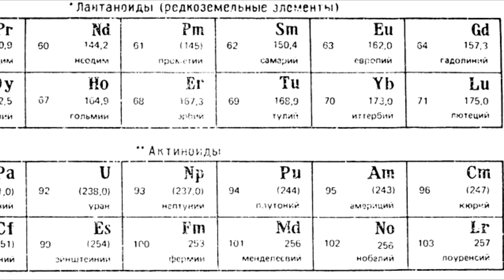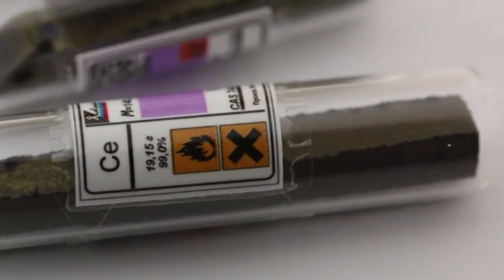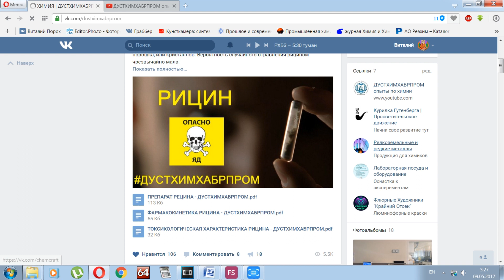ГОРЕНИЕ ЦЕРИЯ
ДУСТХИМХАБРПРОМ - сообщество -
Церий (химический символ — Ce;) — химический элемент из группы лантаноидов, серебристый металл. Назван в честь самой большой из малых планет, Цереры (Ceres), в свою очередь, названной в честь римской богини плодородия. Немецкий химик М. Г. Клапрот, открывший цериевую землю почти одновременно со своими шведскими коллегами — В. Хизингером и Й. Я. Берцелиусом, возражал против названия «церий», предлагая «церерий». Берцелиус, однако, отстоял своё название, ссылаясь на трудности произношения того имени, которое предлагал новому элементу Клапрот.

Редкоземельный металл, неустойчив на воздухе, постепенно окисляется, превращаясь в белый оксид и карбонат церия. При нагревании до +160…+180 °C на воздухе загорается; порошок церия является пирофорным. Церий реагирует с кислотами, при кипячении окисляется водой, устойчив к действию щелочей. Энергично взаимодействует с галогенами, халькогенами, азотом и углеродом.

В современной технике широко используют способность церия (как и других лантаноидов) модифицировать сплавы на основе железа, магния, добавления 1% церия к магнию резко увеличивает прочность последнего на разрыв и сопротивление ползучести.

Легирование конструкционных сталей церием значительно повышает их прочность. Здесь действие церия в целом аналогично действию лантана. Но поскольку церий и его соединения дешевле и доступнее лантана, значение церия как легирующей добавки больше.

Легирование церием алюминия увеличивает его прочность и снижает электропроводность (величина изменений зависит от концентрации церия в сплаве, а также от способа получения сплава).

Стоит отметить то обстоятельство, что церий с рядом металлов при сплавлении реагирует весьма бурно с образованием интерметаллидов. Так весьма характерна для церия бурная реакция с цинком при сплавлении или при локальном нагревании смеси порошка церия с порошком цинка. Эта реакция протекает в форме мощного взрыва, поэтому весьма опасно прибавление кусочка церия к расплавленному цинку — происходит яркая вспышка и сильный взрыв.